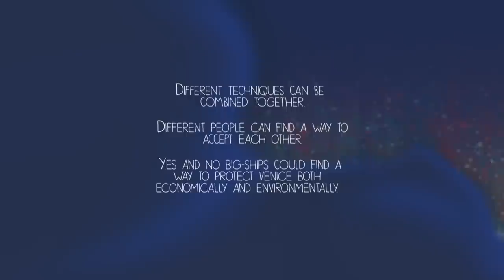The Pearl Under Giants' Furrows | Valeria Degli Agostini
THE PEARL UNDER GIANTS' FURROWS
Short by Valeria Degli Agostini | Mantina

SYNOPSIS
A boy is sitting in the side of a street of Venice called Zattere. He is leaning forward on the channel, looking at his snack floating on the water, when he is dragged down into the lagoon by a mysterious creature. Once he reaches the depth of the lagoon, he discovers  an imaginary unpolluted underwater Venice and he notices that he has assumed the same appearance of the strange creature.

SINOSSI
Un ragazzo seduto sulla fondamenta delle Zattere a Venezia si sporge verso l'acqua e viene afferrato e trascinato sul fondo della laguna da un essere misterioso.
Scopre così una Venezia subacquea immaginaria, non inquinata, e si accorge di aver assunto sembianze uguali all’essere umanoide che lo ha rapito.

ABSTRACT
The short that I’ve created, The Pearl under Giants’ Furrows, can be set into the category of sperimental animation.
The short movie shows the story of a boy sitting in the side of a street of Venice called Zattere. This boy is leaning forward on the channel, looking at his snack floating on the water, when he’s dragged down into the lagoon by a mysterious creature. Once he reached the depth of the lagoon, he discovers that he has assumed the same appearance of the strange creature and that he can walk and breathe underwater. Gradually he becomes more confident in the underwater enviroment and he becomes curious.
After he passes a trial of courage he is welcomed into mantina’s tribe, through tribal music and dancing initiation rites, until a uproar of a big ship bursts into the scene and forces mantina’s tribe to run away.
The idea of the short is born from the curiosity to see Venice from the point of view of a fish, starting from what fish can hear underwater. I recorded the real sound of the passage of a big ship on Giudecca Channel.
Soundtrack is the most important element of the short and it’s composed by four parts: the first is characterized by the recording of Venice over the water, the second is composed by an underwater audio recording without any kind of pollution or artificial noise, the third part contains the sound of the passage of the big ship Norwegian Jade, the forth and final part is recorded again over the water and contains the noise of the passage of the big ship MSC Preziosa. It is important to notice the difference between underwater and over the water noise of big ships. While over the water the noise is very low and hard to hear, underwater it is deafening, electronic, high.
Two main techniques of animation that I have used for this short are both 3D, one phisically and the other virtually. I used stop-motion for the first and the final parts of the short, and 3D digital for the underwater scenes.
This choice is due to two reasons: firstly i wanted to try to combine together different techniques that also have much in common. I realized in stop-motion scenes of a real Venice and used digital to create scene of an imaginary underwater Venice. Secondly, I wanted to try to use this fusion of different techniques to develop a personal style of animation, applying Barnett W. Pearce's cosmopolitan communication theory to the technique of animation. This theory of communication asserts that different people can find a way to live together in peace, accepting each other. This message of union and peaceful cohexistence of opposites which i’d like to share through this style of animation addresses also to the sides of big ships’ debate. I hope that two sides Yes-big-ships and No-big-ships will combine together to find a way to protect Venice both  economically and environmentally.

Stop motion Assistant: Giovanni Andreis
Assistants: Renata Cuogo, Marco Boarato, Andrea Marcellan, Marco Liminta